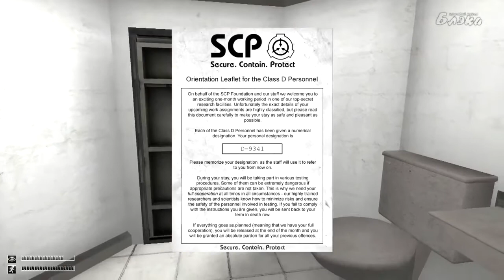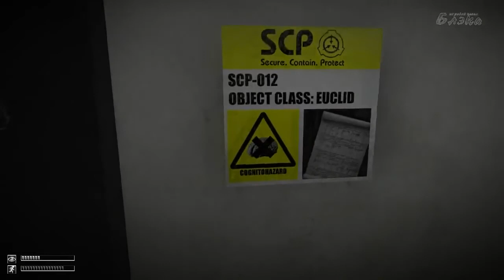SCP Containment Breach #1 Испытуемый 0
Прохождение Артура [BlackSilverUfa] игры SCP -- Containment Breach #2

SCP: Containment Breach (рус. SCP: Нарушение содержания) — бесплатная инди-игра в жанре Survival horror, сюжет которой основан на вымышленных историях с вебсайта (перевод), запущенном на движке wikidot. Целью игры является выживание в условиях нарушения содержания аномальных объектов в подземной базе организации, известной как «Фонд SCP».

По сюжету игры, в организации SCP происходит авария и некоторые объекты SCP сбегают. В игре комнаты случайны. т.е. если вы умрете и начнете новую игру, то комнаты будут отличаться от прошлого прохождения, что и добавляет реиграбельности.

Канал Артура Теги: Игры Блэк Артур Прохождение Обзор Хоррор Летсплей Видеоархив Игромир BlackSilverUfa Games Letspley Review Russia Gamer videoblogger gamespot games gamescom games workshop games with gold games games for kids games games download games games of thrones games gamestop hours games online games for boys world cup 2015 russia war games black sea university games russia basketball russian games online russian game show steal car wicked games russia top 10 russian games 日本 日本のゲーム UK games London Glasgow Games# Blackpool Games Manchester Games Brighton Games Norge Games gjennomgang Passage Danmark Spillet 한국 게임 게임의 통과 priechod hry bagian dari permainan Rusia Portugal jogo passagem Visão geral Letspley fRANCE Jeux défilement Vue d'ensemble Deutschland-Spiele Rezension Durchgang Russland games Фан сообщество Фан сообщество Обсуждение По поводу рекламы